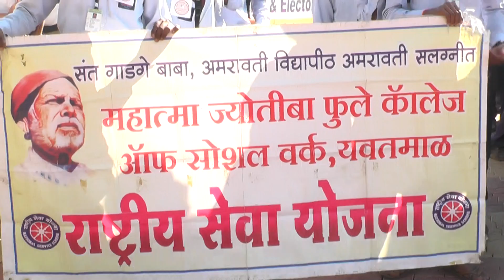00000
District Election office yavatmal NVD 2018 Rally